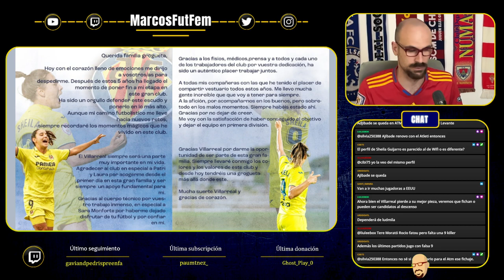El CHELSEA ficha a BERNABÉ | LAIA CODINA dejará el BARCELONA | ¿SHEILA GUIJARRO al ATLÉTICO?